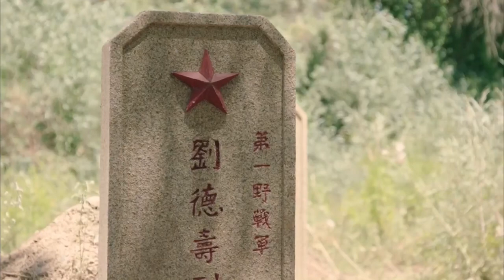好看的军旅剧【利剑出鞘】19 武术冠军吴京继承父业参军入伍，和街头混混邵兵拜为异姓兄弟，经历重重生死考验结下过命交情，在一次次艰难任务中成长为出色的特种兵！ (吴京、邵兵）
军旅